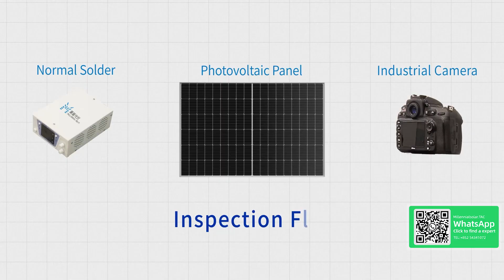Cold Solder Joint：A Hidden Defect in PV Modules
Cold Solder Joint refers to a condition where the ribbon is not properly soldered to the main grid lines of the solar cell, creating a high-resistance point. It acts like a "thrombus" in the circuit, severely impairing current output—much like setting up a roadblock on a highway. This directly reduces the module's power generation capacity, leading to energy loss.

Portable EL Testers, with their high sensitivity, rapid detection, and intuitive results, serve as your "eagle eye" for incoming material inspections in the factory, production line monitoring, and even on-site power station maintenance!